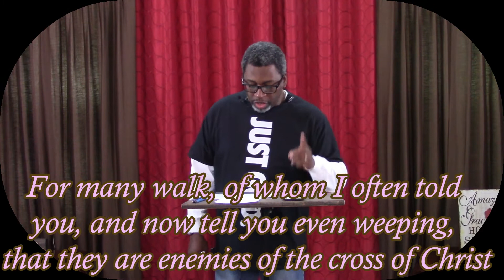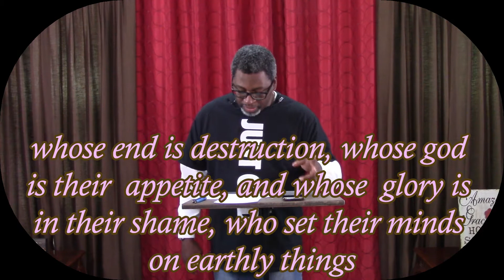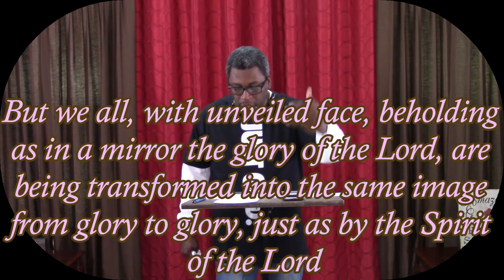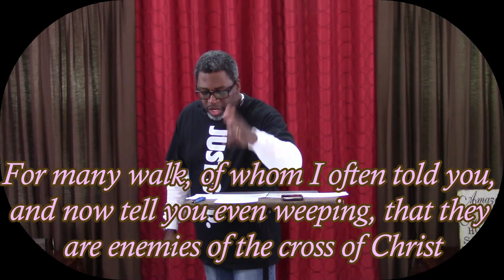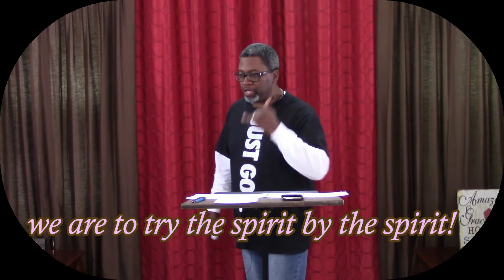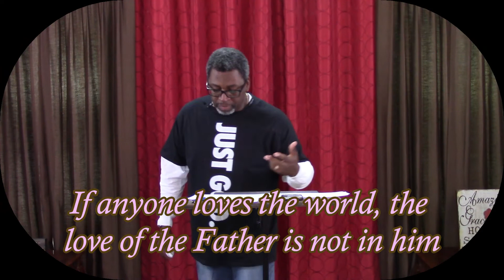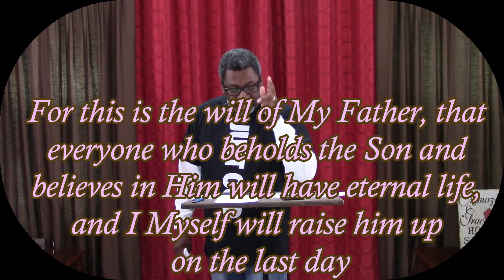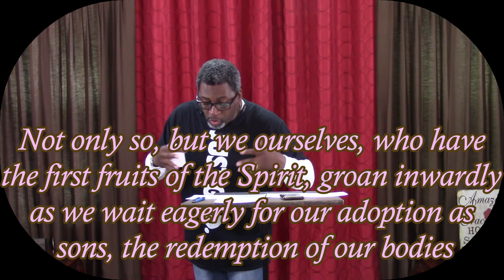151 Reaching for the Prize Part 2 The Process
Reaching for the Prize Part 2 - The Process     Philippians 3:17-21

Goal of Salvation – The goal of salvation is for believers to be conformed to the image of God’s Son. Rom 8:29.

3 Necessary Elements in Pursuing the Prize:

A. Following After Godly Examples

I. Follow Paul’s Example v.17a
   a. Paul urged the Philippians to imitate the way he lived
   b. He was not spiritual perfect (vss. 12-16)
   c. He was an imperfect sinner, in pursuit of the goal of Christ likeness

II. Follow Godly Leaders Example v.17b
   a. Paul was saying to focus on those leaders whose daily walk is in accordance to the pattern of Christ.
   b. This included Timothy and Epaphroditus
   c. Pastors and Elders should be these examples for the body of Christ 1 Tim 4:12

B. Flee From Enemies of the Cross

III. Don’t Follow the Enemies Example v.18
   a. The enemies of the Cross of Christ example is to be avoided
   b. False teachers / preachers have the ability to present themselves as angels of light 2 Cor 11:13-15
   c. Jesus warned about False Teachers Matt 7:15
   d. Try the spirit by the spirit 1 john 4:1-3

IV. Marks of the Enemies of the Cross v.19abcd
   a. They are doomed to destruction 2 Thess 1:9
   b. They serve their own sensual desires 1 Cor 6:13
   c. They glory in their own shame
   d. They are Earthly minded James 4:4

C. Focusing on Expectations:

V. Our Citizenship v.20a
   a. Our citizenship is in heaven
   b. Our name is record in heaven Luke 10:20
   c. We are in the heavenly realms now Eph 2:6

VI. Our Desire for Christ’s Return v.20b
   a. We are to eagerly await for our Savior
   b. Christ’s return provides us with motivation, accountability, and security
   c. Jesus promises us eternal life and to raise us up in the last days John 6:39-40

VII. Our Prize v.21a
   a. In Christ’s return we will have our goal of Spiritual Perfection
   b. We will finally achieve God’s goal for us Rom 8:29

VIII. How Will Jesus Do It? v.21b
   a. He has the power to transform our bodies into a glorious body like His